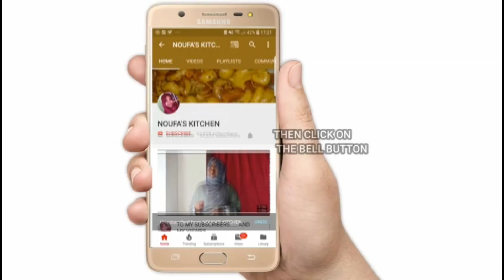ഒരു അടാര്‍ ചായ കടി||SPICY EGG SPRING ROLL|| NOUFAS KITCHEN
HAI FRNDS,…
TODAY IAM GOING TO SHOW YOU HOW TO MAKE  A SPICY EGG SPRING ROLL, SPICY FOODS,…..
INGREDIENTS
OIL- 1 TBLSPN
ONION-2
GREEN CHILLY-1
CURRY LEAVES
RED CHILLY POWDER- 1 TSPN
CORRIANDER POWDER-  1 TSPN
TURMERIC POWDER- ½ TSPN
SALT
LEMON JUICE- ½ OF A LEMON
CORRIANDER LEAVES
EGG-4
MAIDA= 1+ ½ CUP
SALT
WATER-
MAIDA- 2 TBLSPN
SALT
WATER